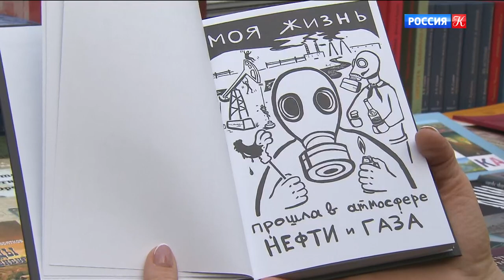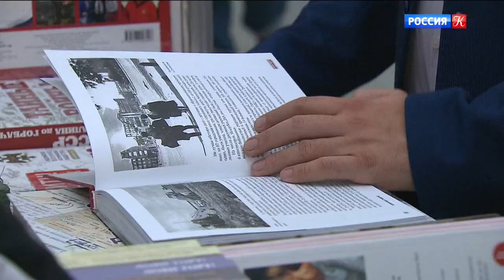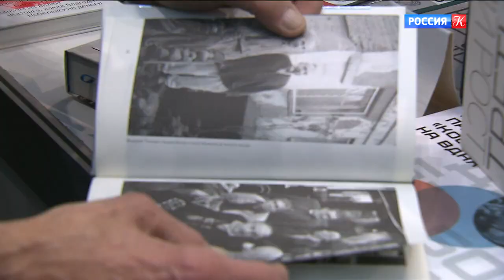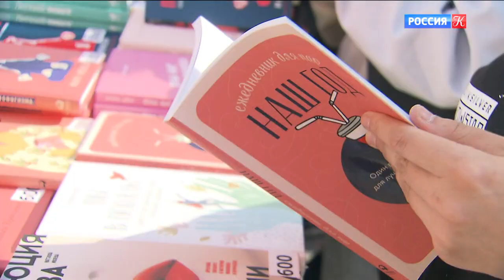ТК "Культура": книжная ярмарка "Нон фикшн" и сборник афоризмов Виктора Черномырдина. 07.04.2023